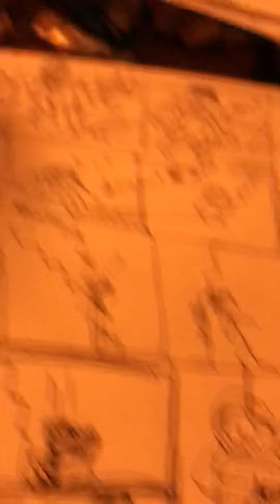My storyboard for the Dream animatic (sneakpeek?)